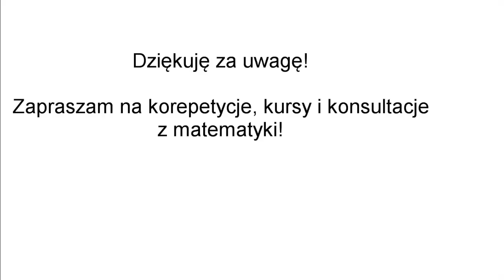Korepetycje matematyka Rabka Zdrój